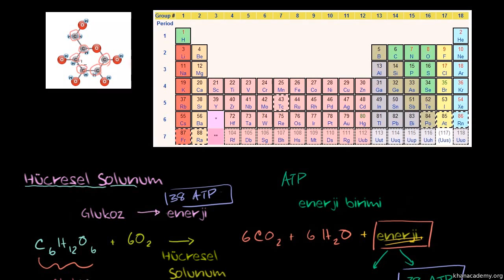Hücresel Solunum Konu Anlatımına Giriş (Biyoloji)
Hücresel solunum konusuna giriş ders videosu.